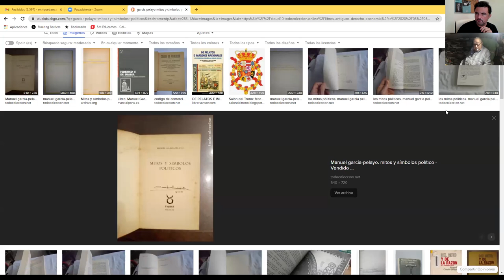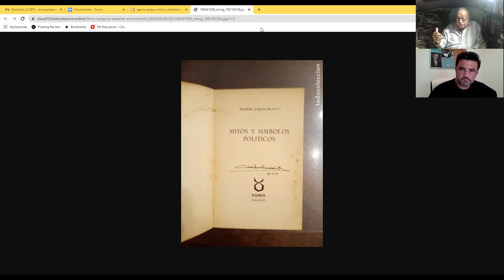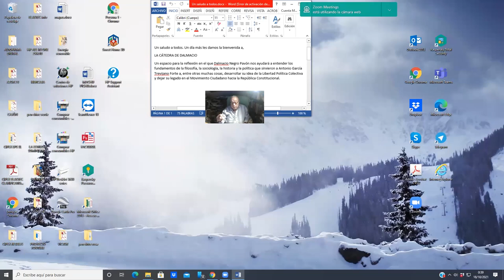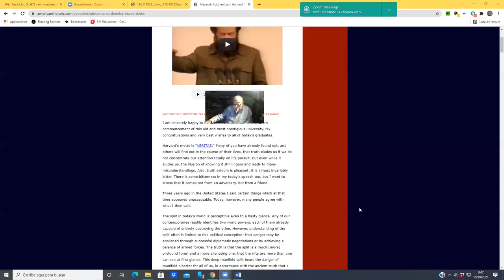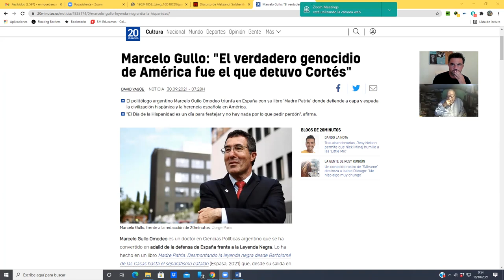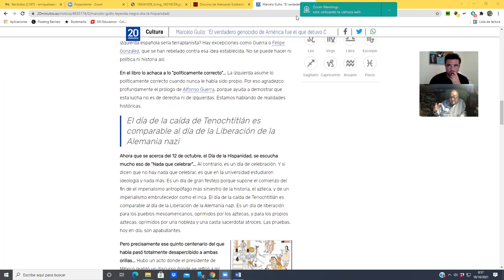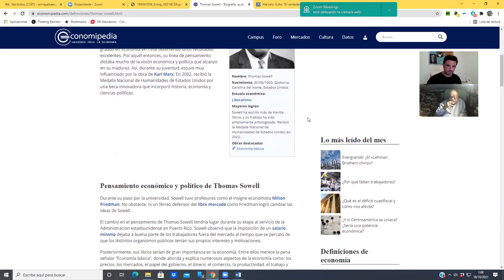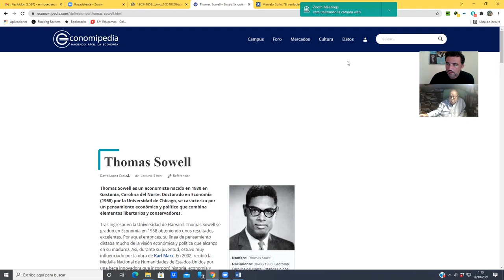España, hecho histórico (el legado de la hispanidad)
Hoy, en el primer capítulo de la 2ª temporada (el trigésimo tercer capítulo) de «La cátedra de Dalmacio», presentado y conducido por Enrique Baeza, Dalmacio Negro Pavón (catedrático de Ciencias Políticas y autor de numerosos artículos y libros) disertará sobre la nación y el Imperio español. Se hablará del proceso «descivilizatorio» que, según Dalmacio Negro, venimos sufriendo en España e Hispanoamérica. Asimismo se realizará un breve repaso a la actualidad.